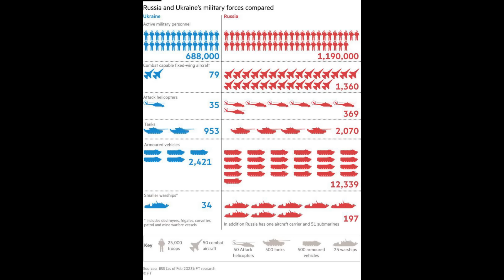Ukrainian Defense Cracks, As Russian Forces Advance in Avdiivka, Ukrainewar Rybar Map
Chapters
0:00 Situation in Svatove
1:14 Assault on Avdiivka
3:26 Remains of Avdiivka Quarter
4:11 Ukrainian Prisoners of War
5:07 Russian Forces Advance